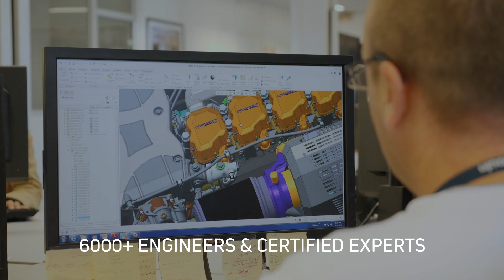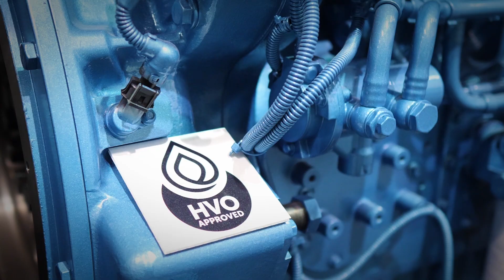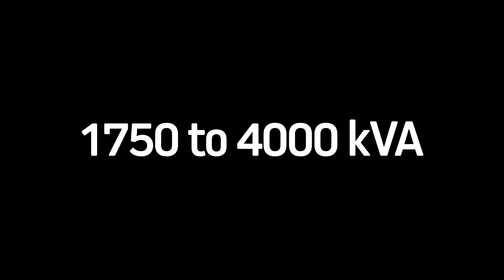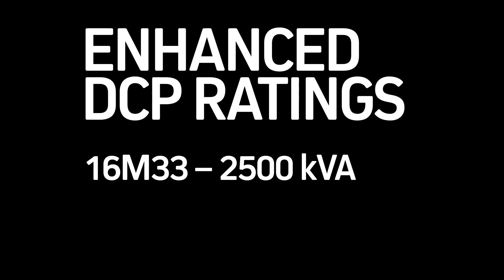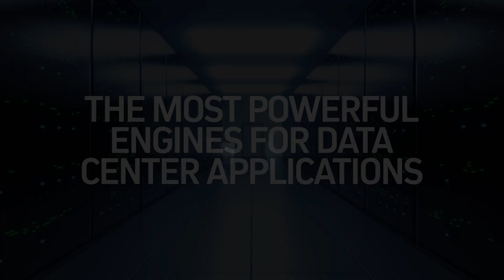MEE 2024 Exclusive Launch Products Video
In response to Phase V requirements, we've developed engines tailored to mobile, rental and industrial applications. From the 6M33 and 12M33 models to the top-of-the-range 4M12, our engines offer top performance, emissions compliance and seamless integration. With Baudouin, you can expect simplified maintenance, fuel efficiency and reliable operation.

Discover our pre assembled solution for OEM, EnerKit. We have created an enhanced product offer that will make business easier, faster, and more cost-effective for our partners.